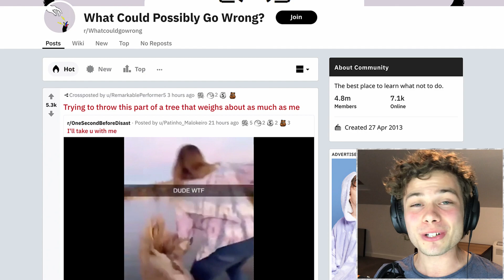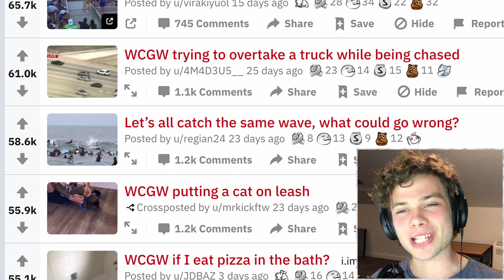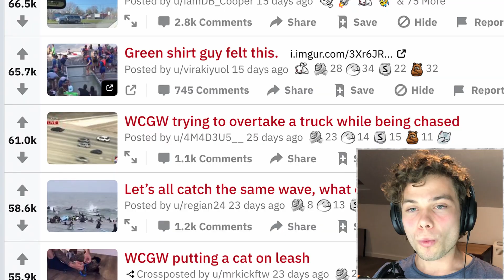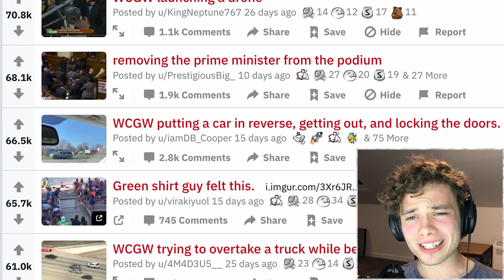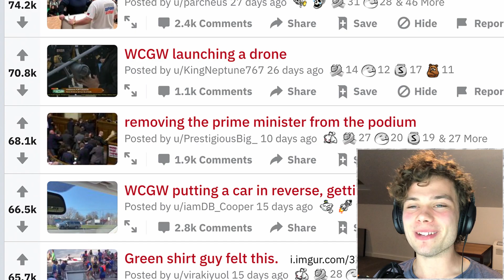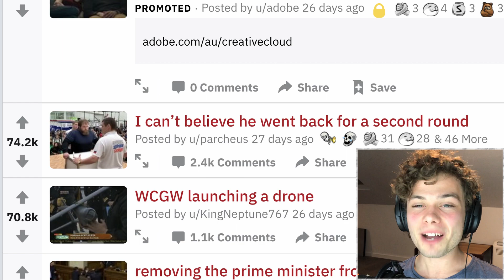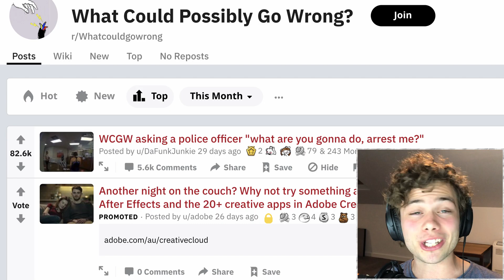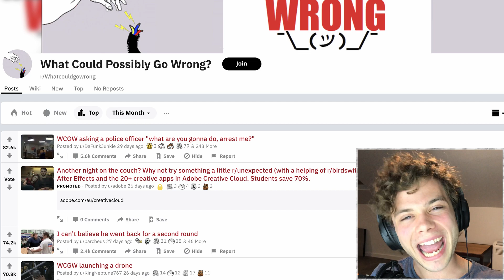When You Loose The Election (React To r/What Could Go Wrong #5)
Welcome to r/whatcouldgowrong where people's ideas of how to go about doing something is probably the least safe and efficient way to do it. Therefore it is where brilliant and not so brilliant ideas come to be laughed and confused at. Join me as we look at some of the tops of what could go wrong for the month and take plenty of notes on what not to do!

Oh and I guess this random social stuff as well if you want...